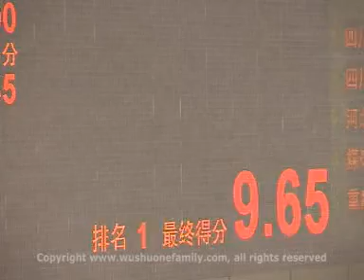10th all china games mdl 5